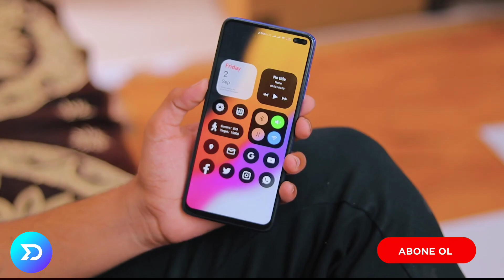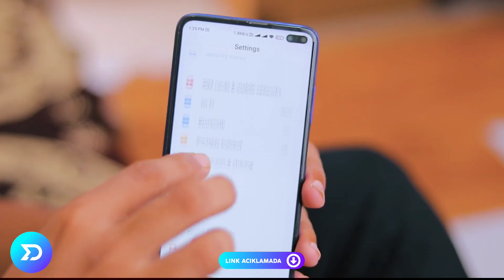Xiaomi Cihazlarda IOS 16 Kontrol Merkezi Nasıl Açılır? | Miui 14 En İyi IOS Teması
Merhaba arkadaşlar bu videoda xiaomi veya redmi veya poco telefonlarda ios 16 Kontrol Merkezini temalar ile nasıl uygulayabileceginizi ve telefonu kolay bir sekilde nasil ios görünümüne cevirebileceginizi gösterdim umarim işinize yarar 👍 izlediğiniz için teşekkürler

Xiaomi ve Android cihazlara özel içeriklerin olduğu telegram kanalıma katılmayı unutmayın.